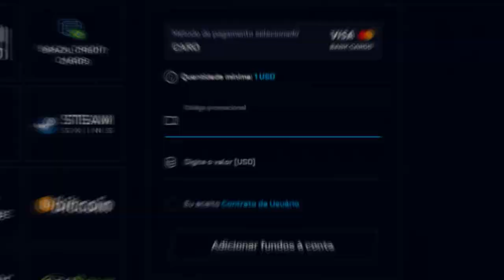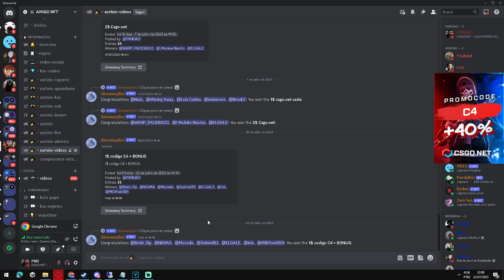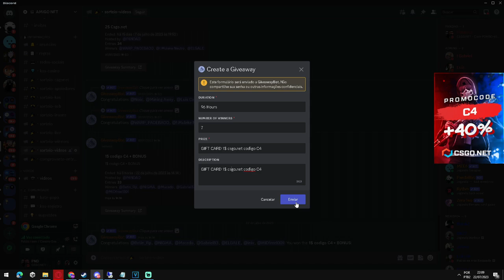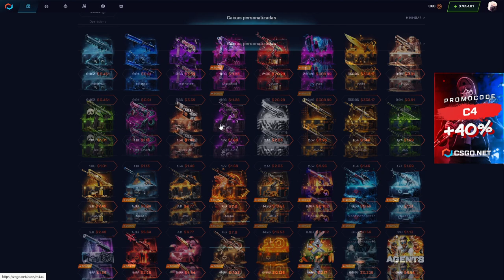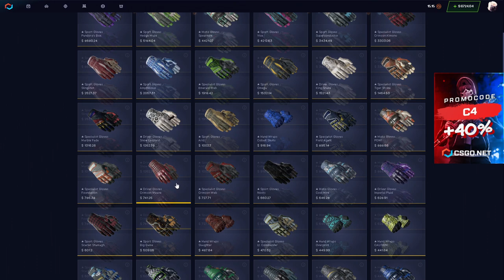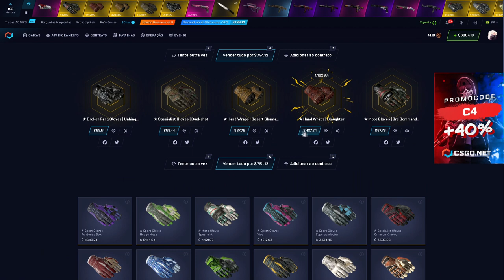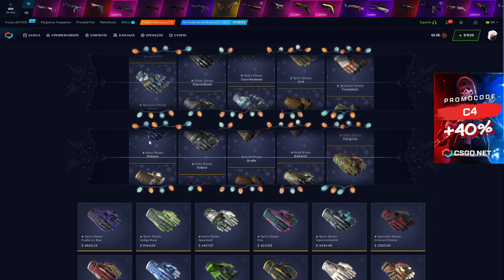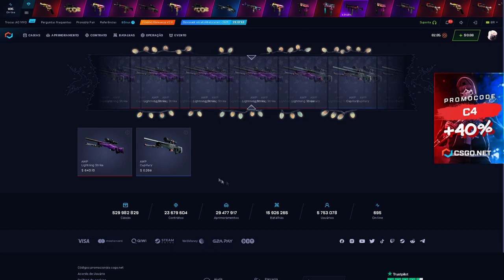ABRINDO R$ 40,000 em CAIXA de LUVAS no CSGONET - DEU MUITO BOM!